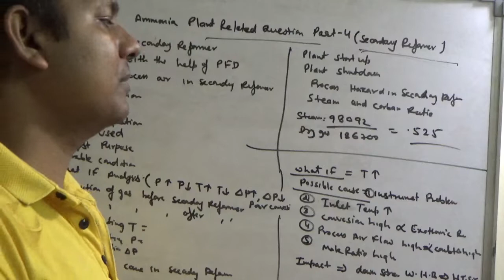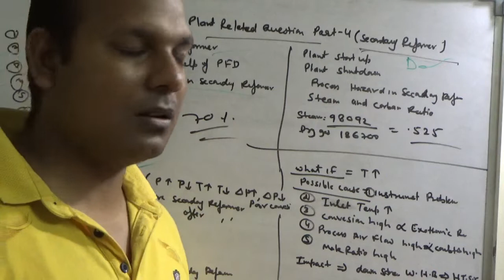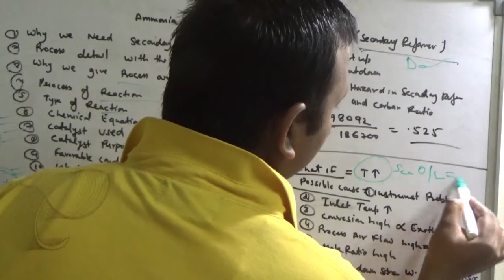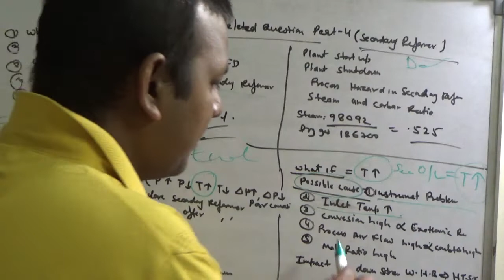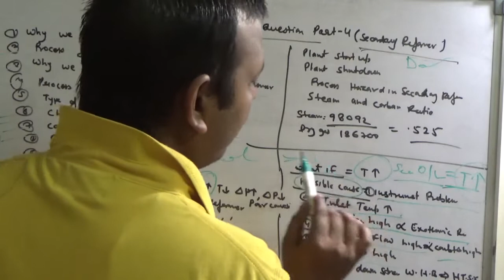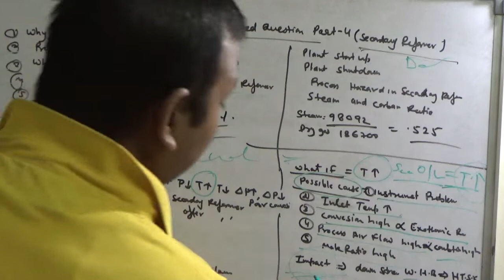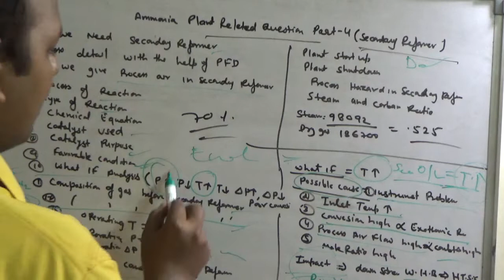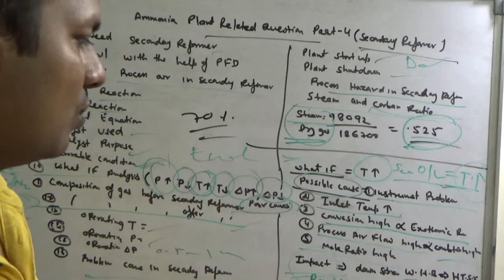Solved Ammonia Plant Releted Questions Part-4 (Secondary Reformer)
Please Watch it secondary Reformer Process Flow Diagram.